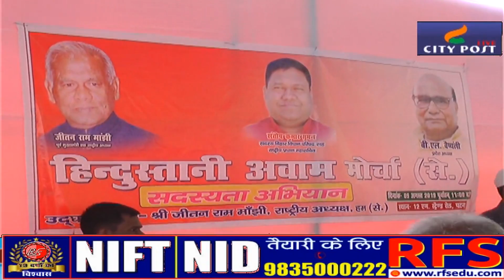Manjhi ने किया खुलासा, क्यों अकेले लड़ने जा रहे हैं चुनाव ?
City Post Live Special - Manjhi  ने किया खुलासा, क्यों अकेले लड़ने जा रहे हैं चुनाव ?